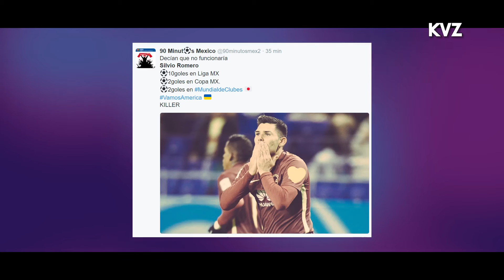America Vs Real Madrid - Reacciones - Mundial De Clubes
Las Reacciones del Triunfo del Club America de México, tras vencer 2-1 al equipo Coreano, ahora se enfrentara vs Real Madrid el Proximo 15 de Diciembre.

Goles anotados por:
Gol de Kim Bo-Kyung
Gol de Silvio Romero
2do Gol de Silvio Romero